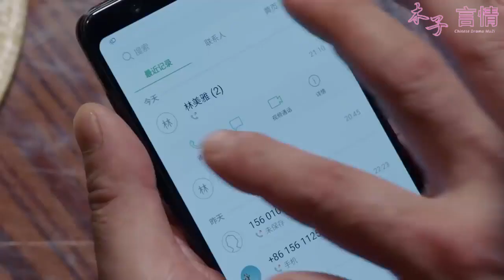霸總被綁匪關進鐵籠，害怕再也見不到灰姑娘，終於發起愛的告白！ep26